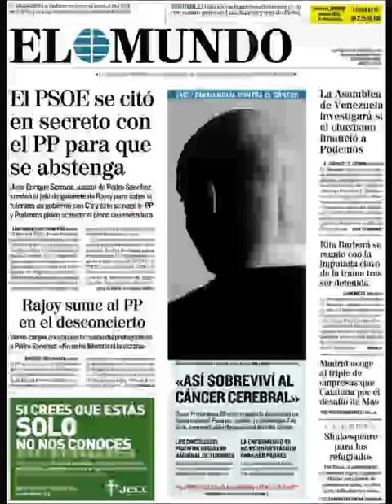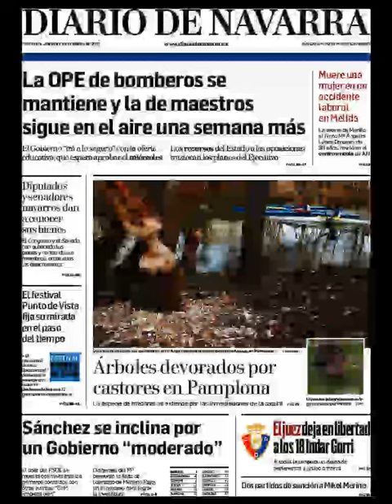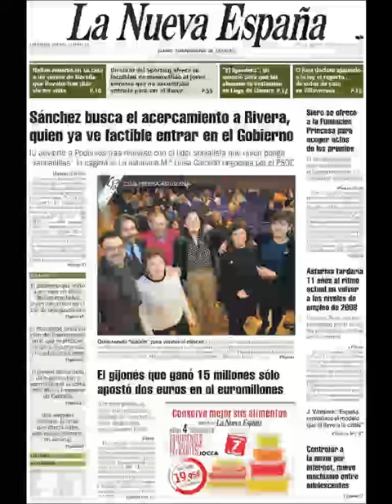Noticias Jueves 4 Febrero 2016 Principales Portadas Titulares Diarios Periódicos España Spain News